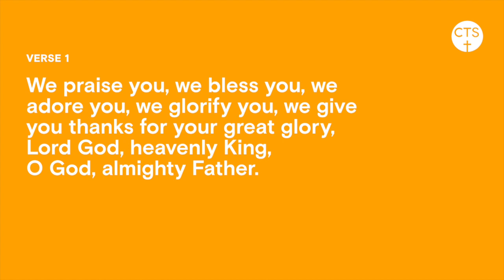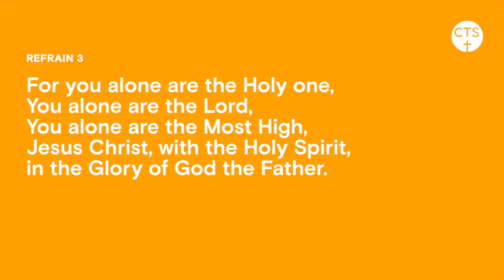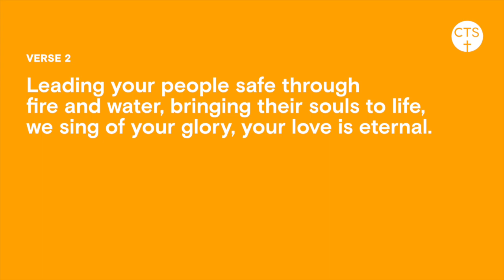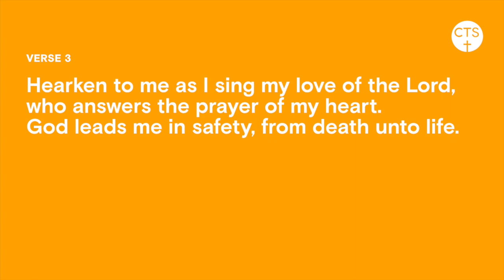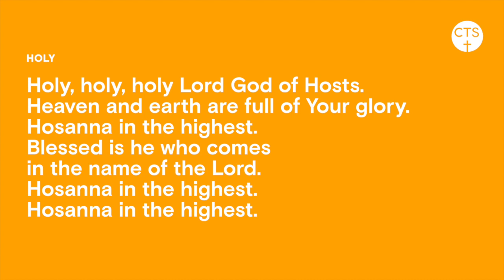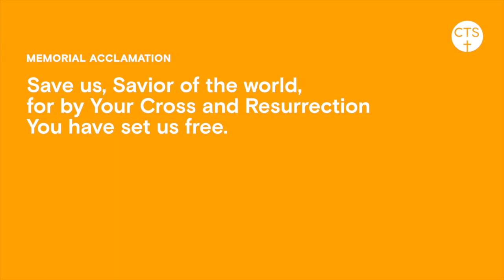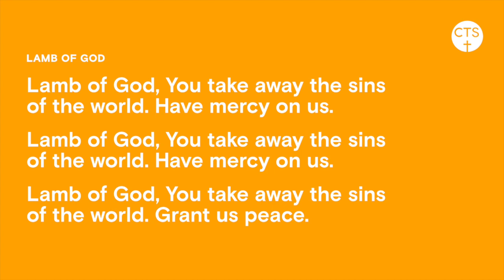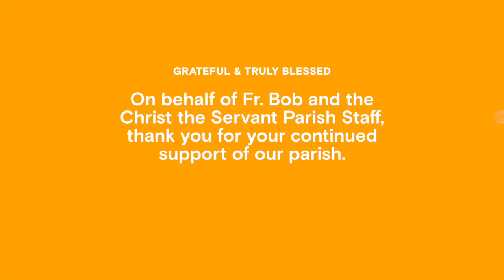Online Mass: Sixth Sunday of Easter, May 14, 2023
Thank you, from Christ the Servant Catholic Church in Woodridge. Please consider making a donation to support Christ the Servant’s work